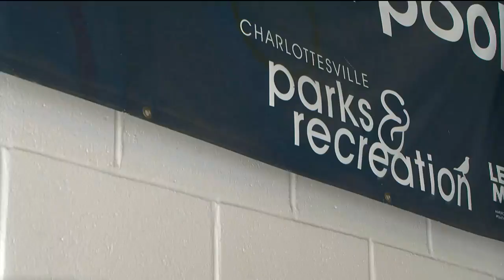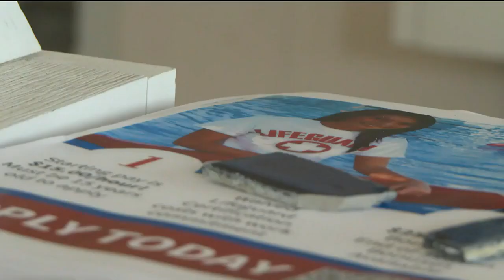Charlottesville Parks and Rec offering free lifeguard certification courses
Parks and Recreation is offering free American Red Cross lifeguard certification courses to help alleviate the shortage before summer kicks into full swing.